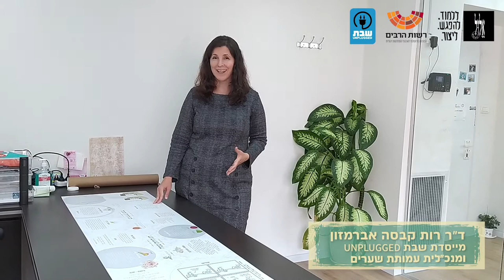קריאה לסדר- ד"ר רות קבסה אברמזון- שבת UNPLUGGED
במסגרת אירועי "איפה אתם בחגים?"
לקראת פסח, הכנו לכם סרטוני טיפים לליל הסדר הקרב
מוזמנים להוסיף בתגובות משלכם.ן!